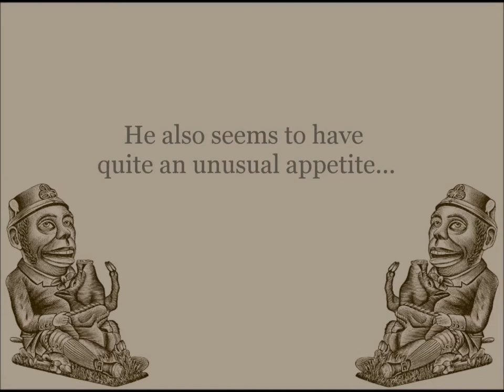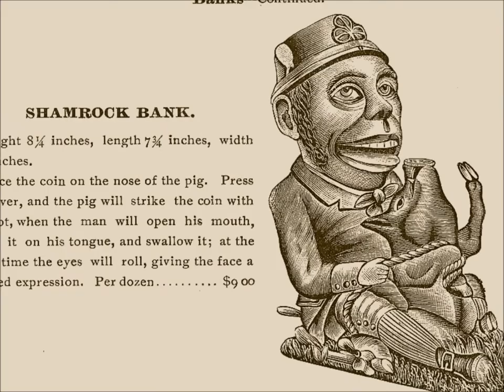Disturbing Paddy & the Pig Mechanical Bank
Paddy & the Pig is probably one of the most unusual in the mechanical bank series.  It makes you wonder what was in the minds of the designer when they created it.